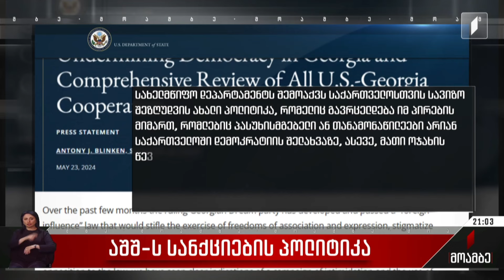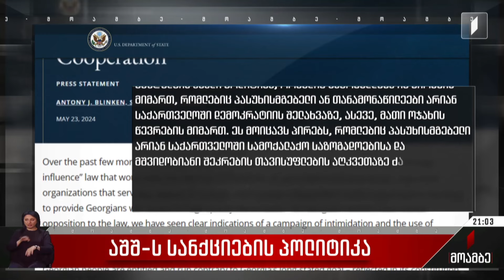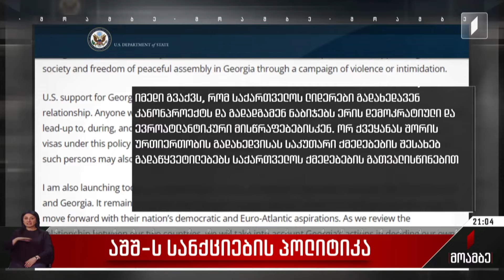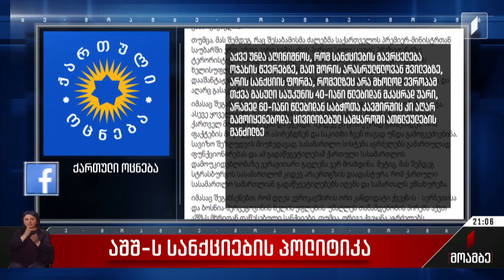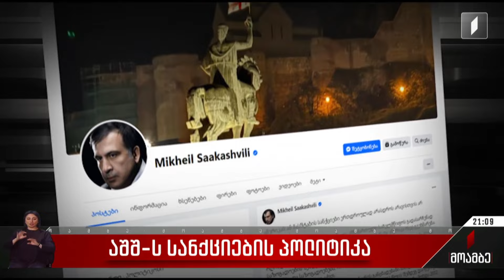აშშ-ს სანქციების პოლიტიკა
კრიტიკის და გაფრთხილების შემდეგ სტრატეგიული პარტნიორი მოქმედებებზე გადადის.

აშშ საქართველოს ხელისუფლების მისამართით სანქციებს აანონსებს. სახელმწიფო დეპარტამენტის მიერ ენტონი ბლინკენის სახელით გავრცელებული განცხადება ორმხრივი ურთიერთობის გადახედვასაც გულისხმობს. სანქციები სავიზო პოლიტიკის შეზღუდვას ითვალისწინებს. უფრო კონკრეტულად, ვიზებს ვეღარ მიიღებენ ადამიანები, რომლებიც, ოფიციალური ვაშინგტონის შეფასებით, დემოკრატიული პროცესებისთვის ძირის გამოთხრაზე არიან პასუხისმგებლები. ჯერ არ სახელდება, ვისზე გავრცელდება სასანქციო სია. თუმცა, სამიზნეები იქნებიან „ქართული ოცნების“ მაღალჩინოსნების ოჯახის წევრებიც. უცხოური გავლენის გამჭვირვალობის კანონის შინაარსთან ერთად ამერიკისთვის კანონის მოწინააღმდეგეთა მიმართ გამოყენებული ფორმებიც მიუღებელია და ის რეპრესიებად ფასდება. საქართველოს ხელისუფლების დასანქცირებაა მოთხოვნილი იმ ორპარტიულ კანონპროექტშიც, რომელიც აშშ-ის კონგრესში დაინიცირდა. დემოკრატი და რესპუბლიკელი კონგრესმენების მიერ მომზადებული სია გაცილებით ფართოა და 2012 წლიდან დღემდე თანამდებობაზე მყოფი ყველა პირის დასანქცირებას მოიაზრებს.